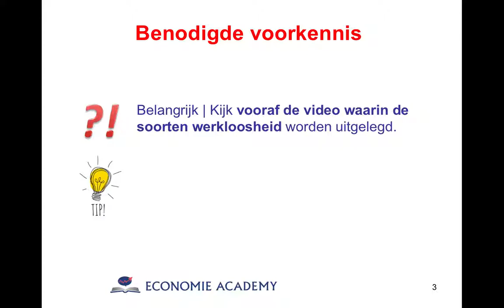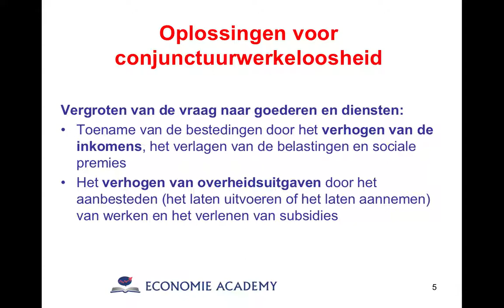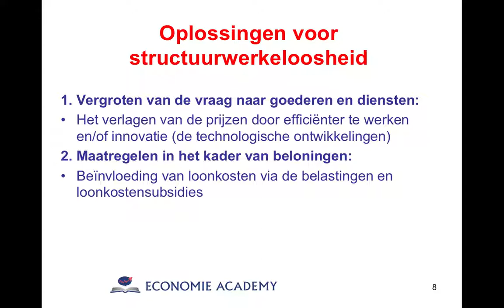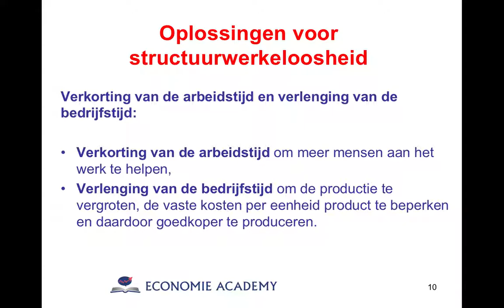Economie Academy voor Vmbo GL/TL | uitleg over oplossingen voor werkloosheid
Snap je economie soms niet of weet je niet hoe je moet leren? | Ik help je graag | Check